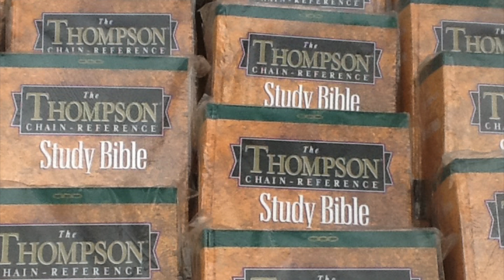Favor Alanwoko and Kesandu Ono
Pastor Favor Alanwoko and Minister Kesandu Ono express their congratulations on the 70th Anniversary Celebration of Isaiah 58 in Action.  They also express their thanks for the weekly Bible Training they have received for over 4 years.